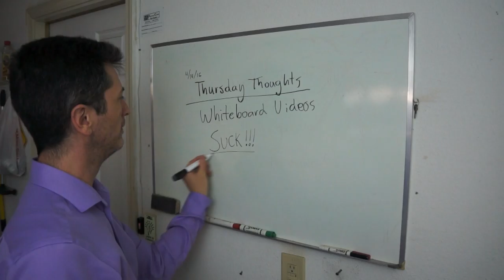#105: Thursday Thoughts 4/14/16